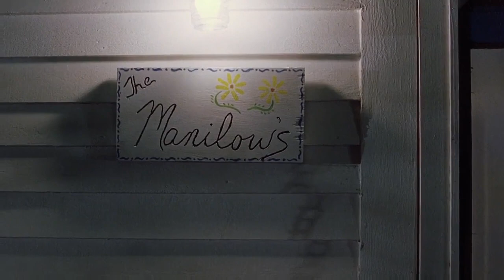ROAD TRIP - Every TOM GREEN scene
All Tom Green in the 2000 comedy Road Trip.